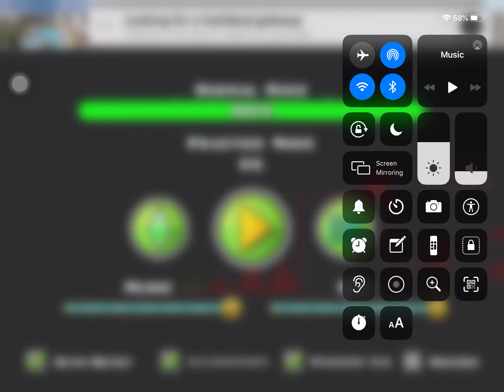Geometry Dash - Frontlines - Practice Mode - 100%